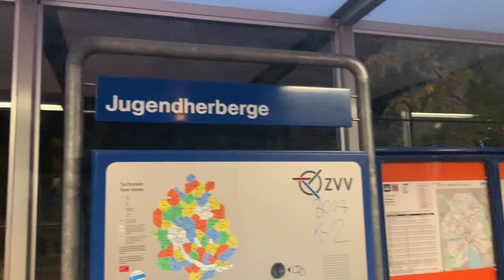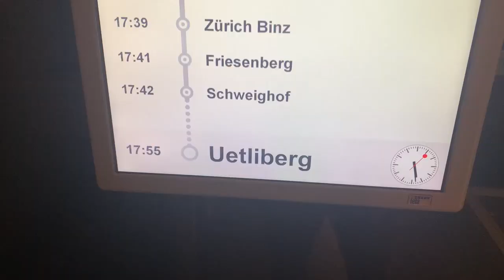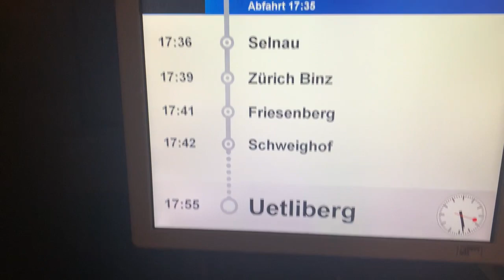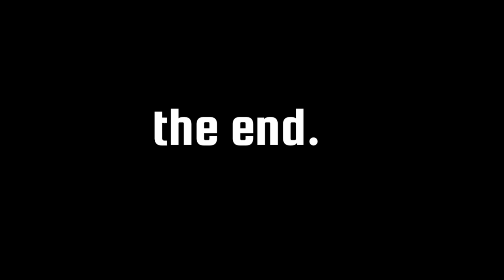Amazing Mountain Range of Uetliberg near Zurich Switzerland | Ep 11 | Desi Canadian in Europe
This is the 2nd video in Switzerland and in this video I visited Uetliberg which is a mountain near Zurich. You can get there by train from Zurich station. It's a lovely place with full panoramic view of Zurich city.